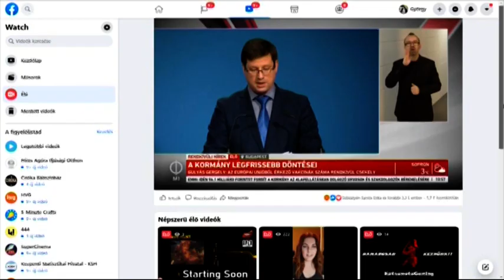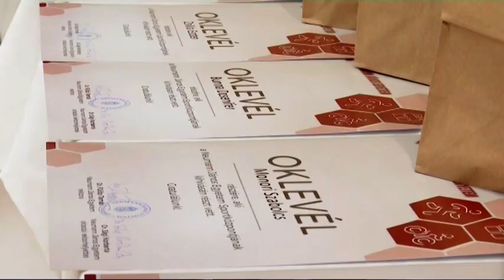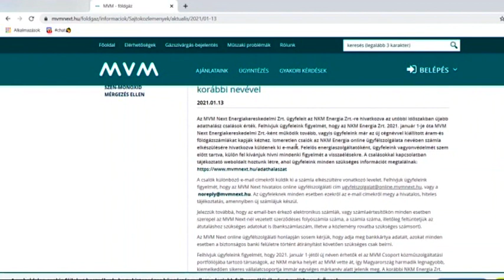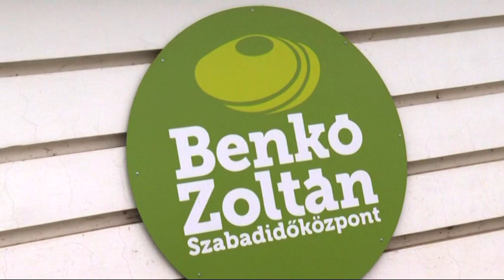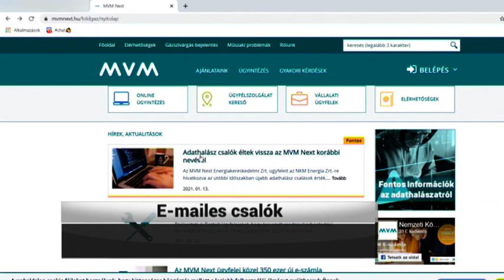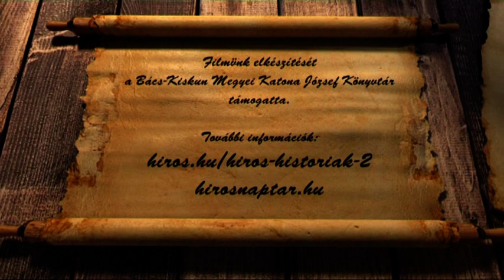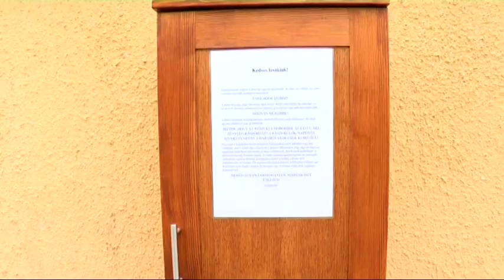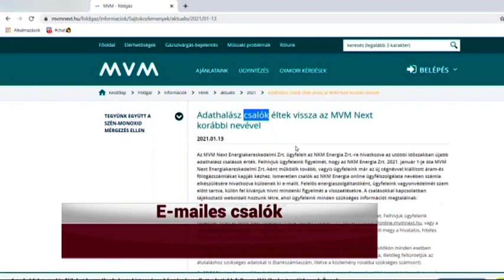HÍRÓRA (2021. január 28.)